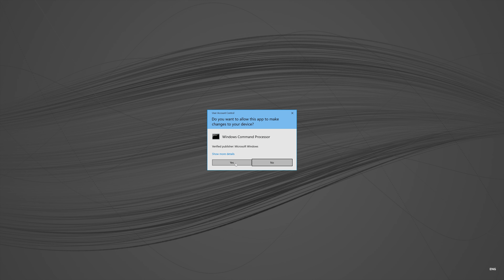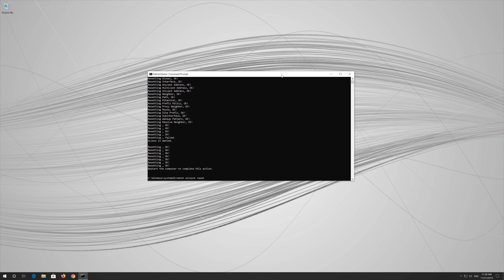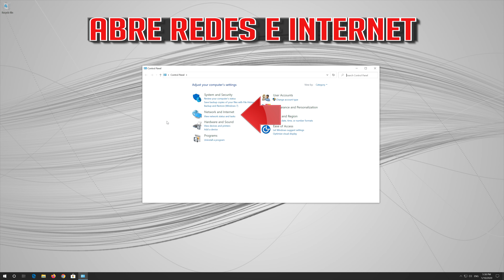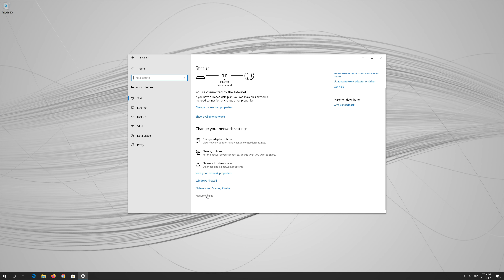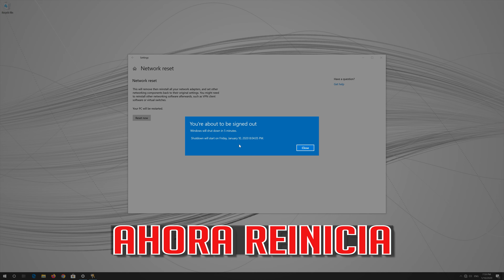Error Google Chrome "La Conexion No Es Privada" [Solucion 2025]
Este tutorial te enseñara a resolver el error de conexion Google Chrome: La Conexion no es privada. Es posible que los atacantes esten intentanto robar tu informacion de google.com(por ejemplo, contraseñas, mensajes o tarjetas de credito). Mas informacion:  net::err_cert_authority_invalid.

Si tu navegador Chrome no puedes acceder el internet y aparece el error  La Conexion No Es Privada NET::ERR_CERT_COMMON_NAME_INVALID  entonces esta guia te ayudra a solucionar este problema de internet.

Este tutorial Funciona en Computadoras, ordenadores, tablets y Laptops de Samsung, Lenovo, Toshiba, Asus, Acer, HP, Dell, Alienware, razer y sistemas operativos como windows 10,windows 7,  windows 8 y windows server.